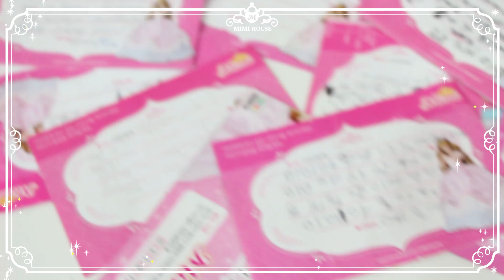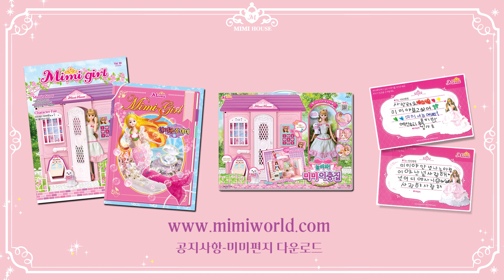[미미월드] 미미에게 편지를 보내주세요~ mimi doll's messages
친구들이 미미에게 편지를 많이 보내줘서 미미는 정말 행복해요~♡♡ 미미는 친구들에게 열심히 답장을 쓰고 있답니다. 너무 많이 와서 빨리 답장을 쓸 수는 없어요... 혹시 아직 답 못 받은 친구들은 조금만 기다려주세요! 미미는 답장을 받고 기뻐하는 친구들을 보니 너무 너무 기분이 좋아요! 앞으로도 편지 많이 많이 보내주세요~~~